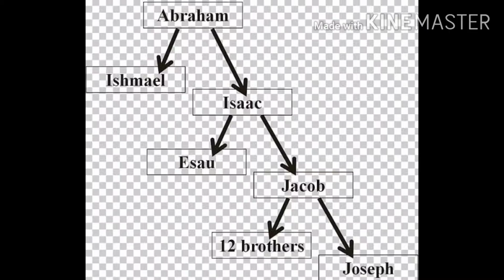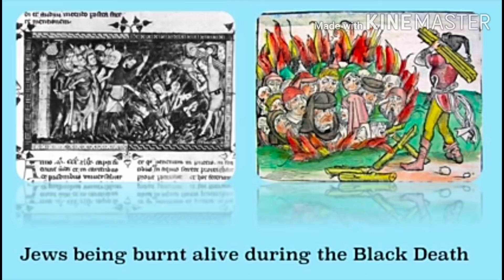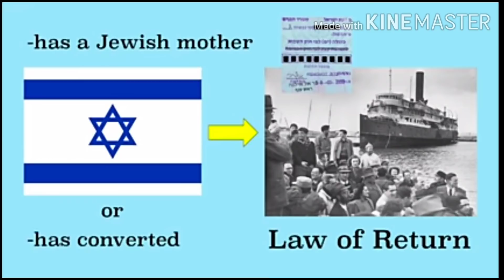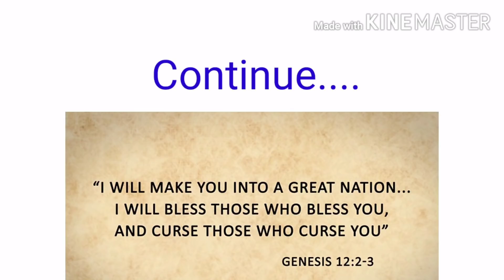யார் இந்த யூதர்கள் / EVERYTHING ABOUT JEWS / Satan's Apple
EVERYTHING ABOUT JEWS